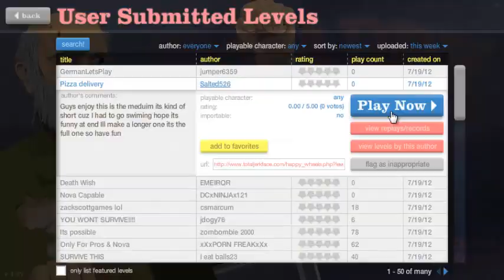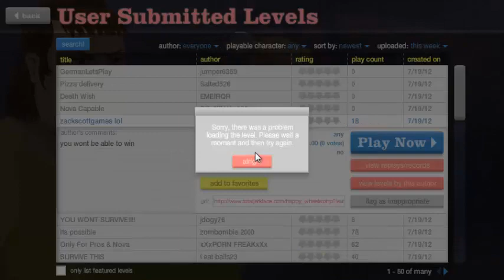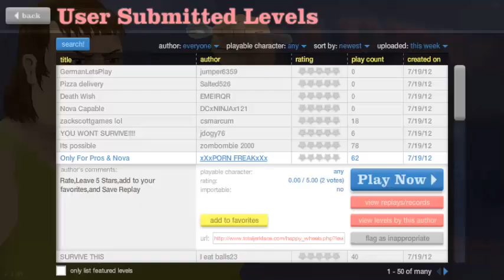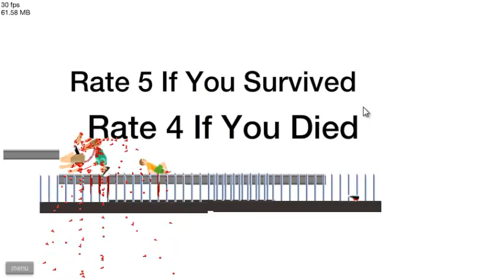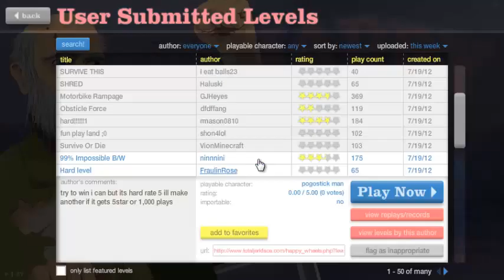Happy Wheels - Peter (Parte 1)